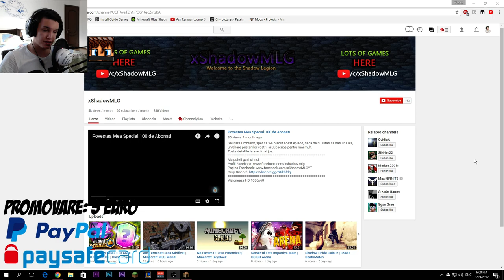Bat echipe singur | Minecraft Ep.4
Pentru promovari trimite-ti un mail la adresa de mai sus.